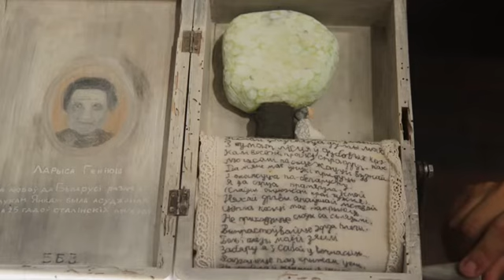Яніна Арлова. Рэтабла, прысвечаная Ларысе Геніюш.